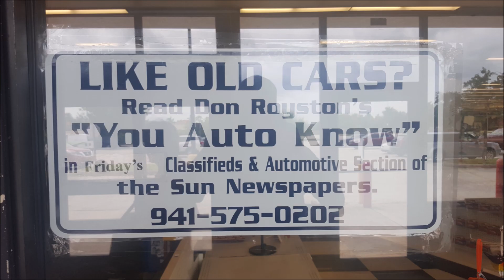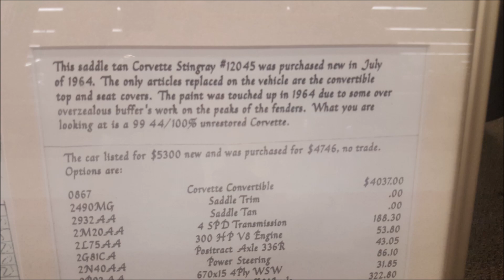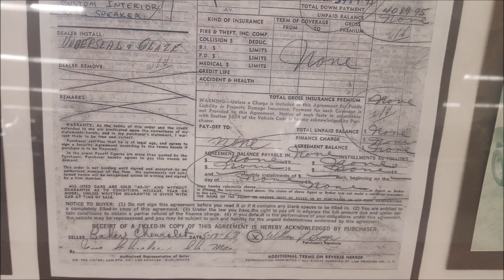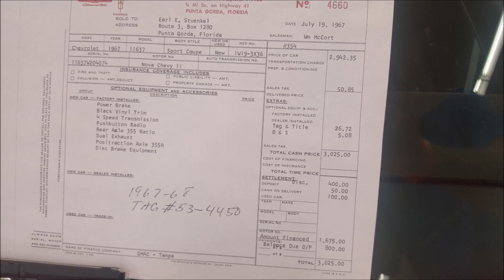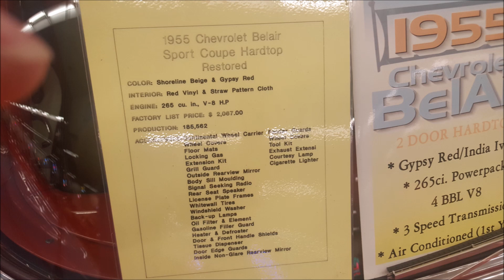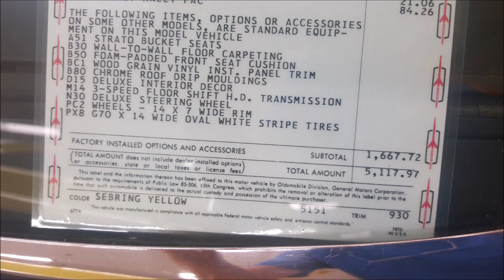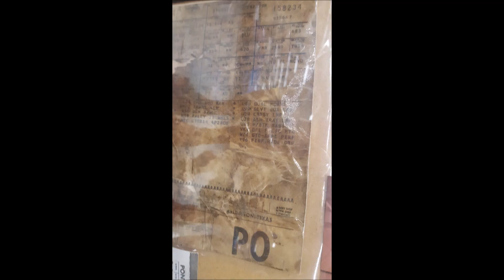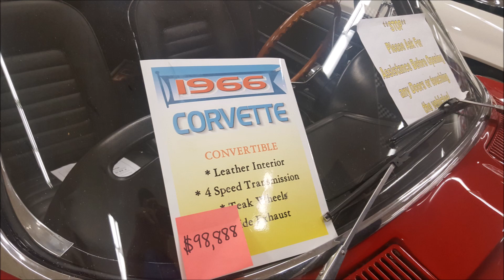Muscle Car City Punta Gorda FL Oct 2016